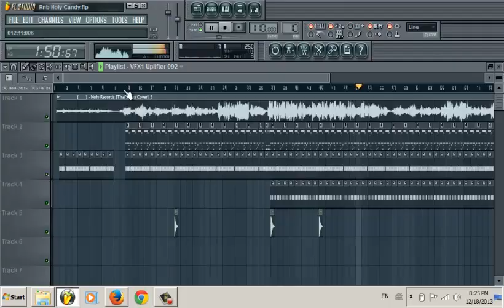Candy Noly time Bass By Pich Sovandy Preview